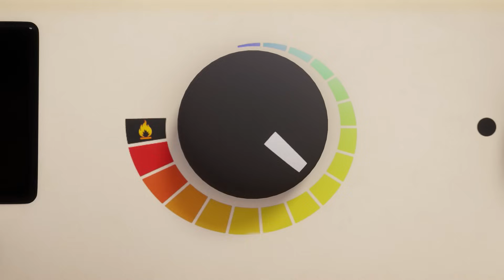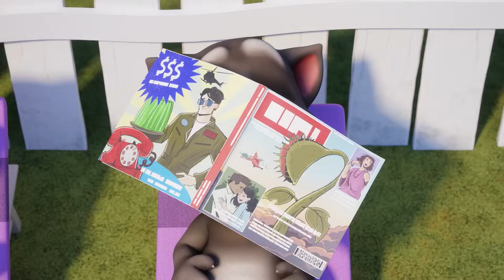HIDE & SEEK (EXTREME) ! | Talking Tom Shorts | Cartoons For Kids | WildBrain Kids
Episode Description:
There’s nothing better than playing games with your friends! But Talking Tom’s crazy plan to win a round of “Hide and Seek” puts him in a dangerous situation. And he’s so well-hidden, his friends will never find him in time! What’s he going to do?